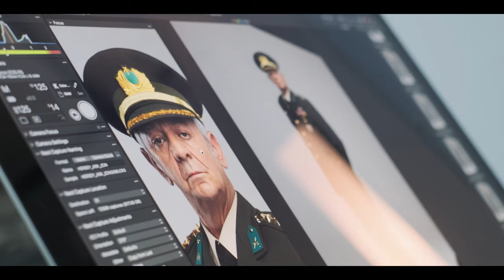Zafer Algöz “Her Şey Aşk İçin” Filmini Anlatıyor | 20 Ekim’de Sinemalarda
Zafer Algöz’ün kendi hikayesinden yola çıkılarak senaryosu oluşturulan “Her Şey Aşk İçin” filmi 20 Ekim’de Sinemalarda! Zafer Algöz’ün öz dayısı Enver Tanyolu’ndan ilham alan Albay İskender karakterini canlandırdığı filmde, ona genç yetenekler Safa Sarı ve Gizem Sevim eşlik ediyor. Otoriter Albay İskender ve Acemi Er Alper… Alper’in sevdiği kız için göze aldığı yeniden askerlik eğitimini ve İskender’in yarım kalan aşkını bulmak için çıktığı zorlu yolu izlemek isteyenler; hem gülmeye hem duygulanmaya hazır olun!